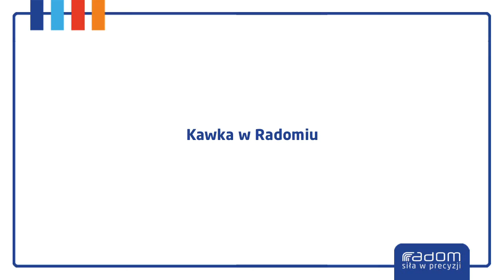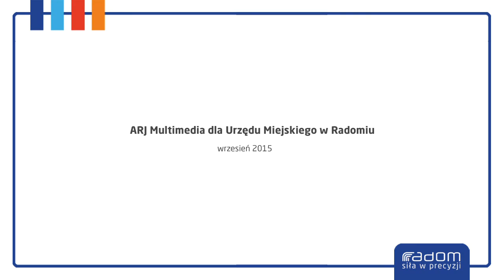Kawka w Radomiu (26.09.2015r.)